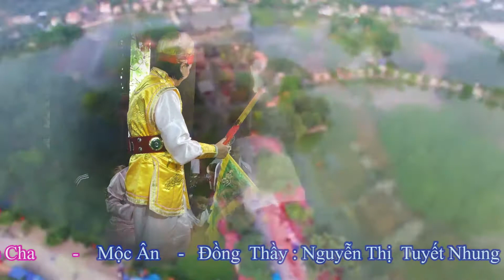Cậu Bé Cửa Đông - Mộc Ân Đồng Thầy : Nguyễn Thị Tuyết Nhung